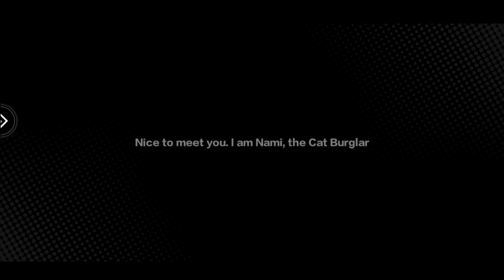RILIS‼️Game One Piece New World: Vigour Voyage 🔥 Sun God NIKA juga ada lho!!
Game One Piece terbaru
New World: Vigour Voyage

新世界：熱血航行
🎮 Info Game :